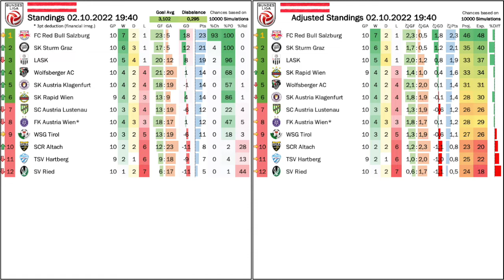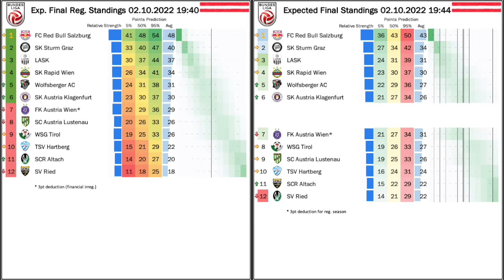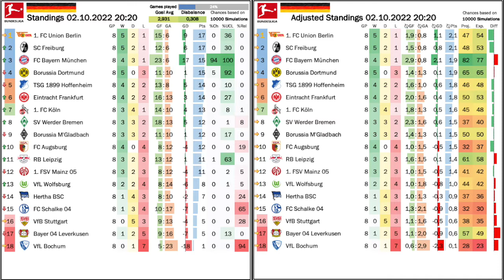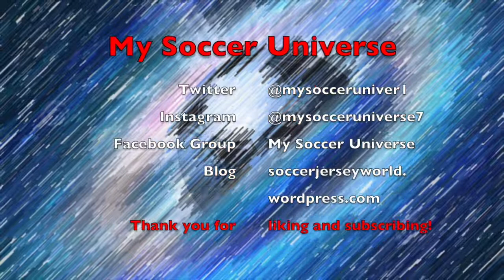So Close!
It was right there! Just control the ball and you have a famous win against the league giants. Alas, the ball is spilled and with the last kick Salzburg salvage the draw against LASK. For me this was the biggest story in Austria but by far not the only one. Over in Germany, Bayern are back at their impressive selves, while Union get their first loss and Dortmund through away a game to Cologne.

00:00 Opening thoughts
02:28 Salzburg salvage a draw in the last second
06:42 Altach hand last place to Ried
07:48 Standings, projections and upcoming games (AUT)
09:39 Bayern emphatically back on track
11:04 Frankfurt hand Union the first loss of the season
11:59 Another unnecessary loss for Dortmund
15:33 Standings, projections and upcoming games (GER)